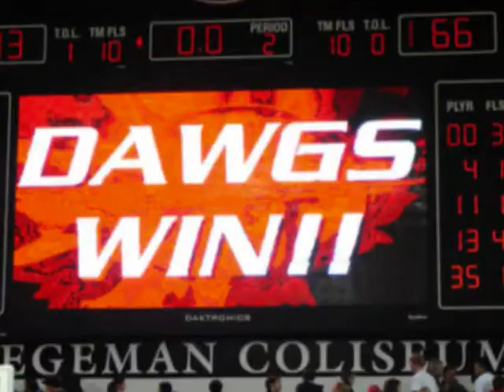2009 UGA BASKETBALL VIDEO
highlights of the 2009 basketball season, sorry its kinda ghetto but its better than a slideshow right? any way enjoy and footage is from georgiadogs.com